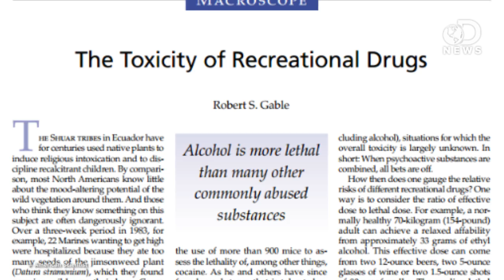World's First Marijuana Overdose?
A few days ago, a woman died from a heart attack apparently triggered by a marijuana overdose. However, a lot of doctors are saying that's it's not possible to die from smoking weed in such small quantities. Laci was a bit suspicious of this tabloid headline and decided to do some of her own research to investigate whether or not it's possible to die from a marijuana overdose.

The Toxicity of Recreational Drugs
"The Shuar tribes in Ecuador have for centuries used native plants to induce religious intoxications and to discipline recalcitrant children."

Deadly Marijuana? Doctors Weigh In On British Woman Who Supposedly Overdosed On Cannabis
"News that Gemma Moss, of Bournemouth, England, died after smoking a joint and the local coroner reportedly declared the cause of death 'cannabis toxicity' taveled quickly in British tabloids. But doctors and marijuana-experts say that the thought of someone overdosing on pot is ridiculous and virtually impossible."

What Can We Actually Learn From The UK's First Marijuana 'Overdose'?
"Gemma Moss recently became the first woman in Britain "ruled to have been poisoned to death by smoking cannabis," her sudden death referred to by tabloids as 'the tragic proof that cannabis can kill.'"

The Tragic Proof That Cannabis Can Kill: Mother Dies From Poisoning After Smoking Drug
"A mother of three has become the first woman in Britain ruled to have been poisoned to death by smoking cannabis."

Death by Cannabis?
"Today, the front page headline on the Metro newspaper read 'The tragic proof that cannabis can kill.'"